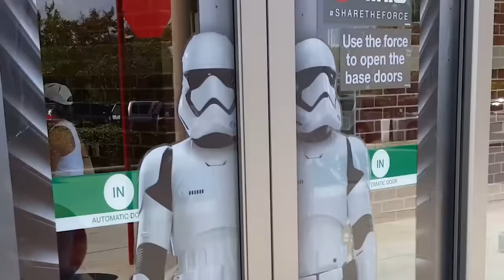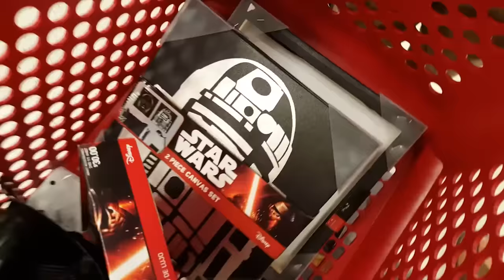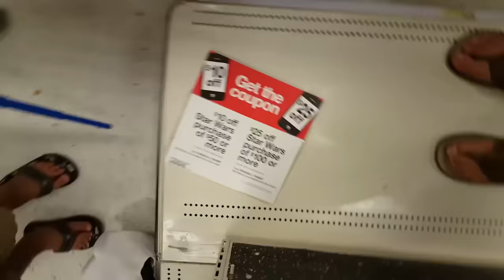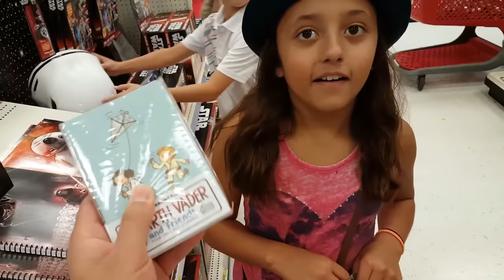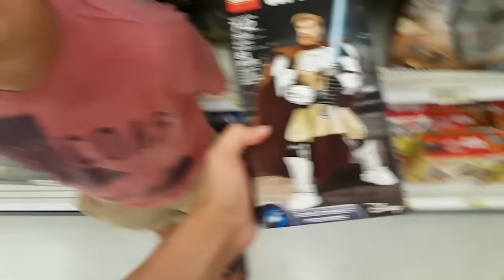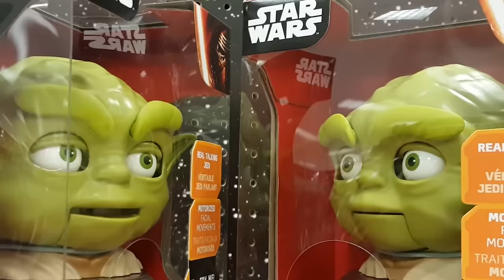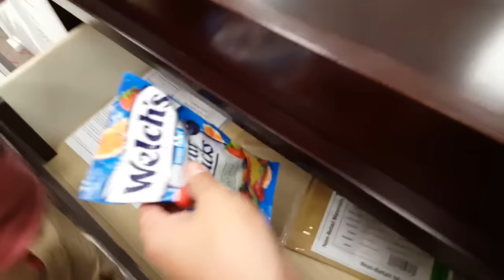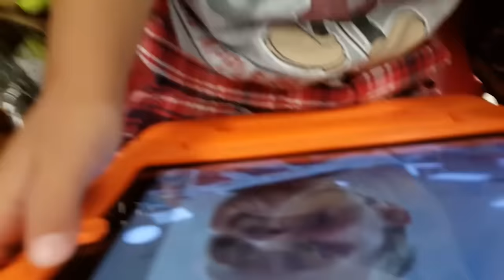EPIC FAMILY FUN! Star Wars Hunting @ Target w Mike Bacca & BB Chase The Force Awakens Vlog